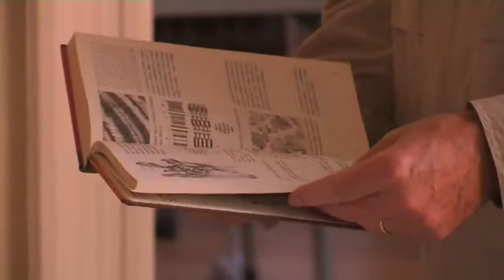Rátz Tanár Úr Életműdíj 2006 - Irlanda Dezső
A debreceni Református Kollégiumban érettségizett, majd a debreceni Kossuth Lajos Tudományegyetemen szerzett kémia-fizika szakos középiskolai tanári diplomát 1955-ben. Pályája elsősorban az egri Gárdonyi Géza Gimnáziumhoz kötődik, ahol 1962-től 1995-ig tanított kezdetben fizikát, kémiát és matematikát, majd 1965-től csak kémiát. Közben részt vett az egri Tanárképző Főiskola Kémia Tanszékének, és a debreceni Kossuth Lajos Tudományegyetem Kémia Tanszékcsoportjának oktatómunkájában. 1963-ban - az országban másodikként - aktív közreműködésével alakították ki a Gárdonyi Géza Gimnáziumban a kémia tagozatot. Az 1980-as években kolleganőjével, dr. Orosz Ernőnével könyvet írt Kémiai kísérletgyűjtemény a gimnázium I-III. osztálya számára (Tankönyvkiadó) címmel, amely igen sok kiadást megélt.
  Irlanda Dezső tanári munkásságában mindig központi helyen szerepelt a tanítványok sokoldalú (nemcsak szaktudományos) nevelése, és a tehetségek felkarolása, támogatása. Tanítványai rendszeresen szerepeltek a középiskolai kémiaversenyek országos döntőjében, közülük többen helyezést is értek el. Az 1980-as évek közepén az ő javaslatára dolgozták ki a Hevesy György Országos Kémiaversenyt a 7. és 8. osztályos általános iskolások számára, amelyet azóta is minden évben megrendeznek, és amelyre mindig szeretettel hívják és várják még most is, nyugdíjas korában. Az 1990-es évek elején szintén az ő javaslatára hozták létre a Szent-Györgyi Albert emlékérmet, amellyel minden évben a kémiai diákolimpián jól szereplő tanulókat és tanáraikat díjazzák. 1991-ben volt gimnáziumi osztálytársaival létrehoztak egy alapítványt a határon túl élő magyar gyerekek taníttatásának segítésére "Tanítványok a Diákokért Alapítvány" néven. 2004-ben, felesége emlékére létrehozta az "Irlanda Dezsőné Alapítványt", amely minden évben a természettudományok terén kiemelkedő eredményt elért egri diákokat jutalmazza. Tagja a Magyar Kémikusok Egyesületének és a TIT Kémiai Választmányának. Munkásságát több kitüntetés is fémjelzi: Oktatásügy Kiváló Dolgozója (1972, 1977), Szent-Györgyi díj (1990), Bugát Pál Emlékérem (1993), Eger Kiváló Pedagógusa (1997).